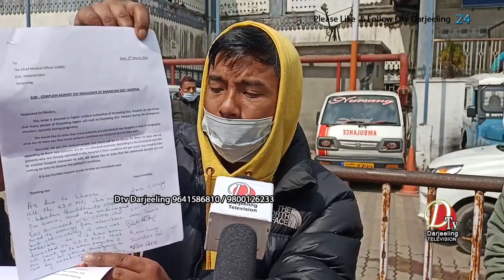गाइनोको डाक्टर बिना चल्दैछ अहिले दार्जीलिङ सरकारी अस्पताल ( इडेन् अस्पताल)